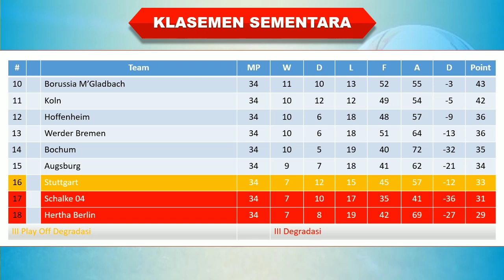Hasil Liga Jerman Tadi Malam │ Pekan 34 │ Koln vs Bayern Munich │ Klasemen Akhir │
Pekan 34

Dortmund 2-2 Mainz
RB Leipzig 4-2 Schalke
Union Berlin 1-0 Bremen
Koln 1-2 Bayern Munich
Gladbach 2-0 Augsburg
Frankfurt 2-1 Freiburg
Wolfsburg 1-2 Hertha
Bochum 3-0 Leverkusen
Stuttgart 1-1 Hoffenheim

hasil liga jerman tadi malam 2023
hasil liga jerman tadi malam 2023 terbaru
hasil liga jerman tadi malam 2023 terbaru hari ini
hasil klasemen liga jerman 2023